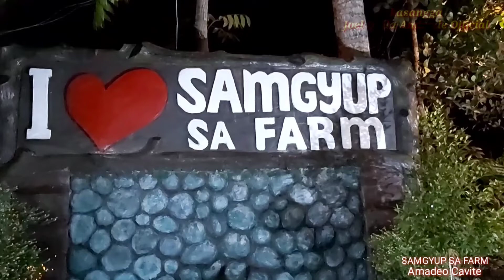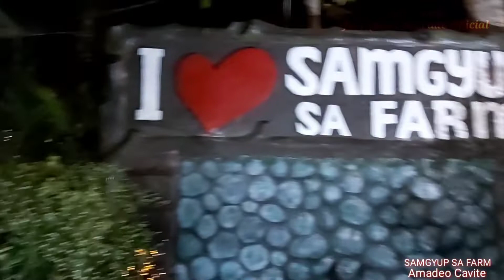SAMGYUP SA FARM | AMADEO CAVITE | OVERLOAD